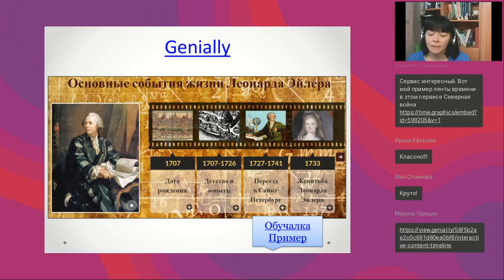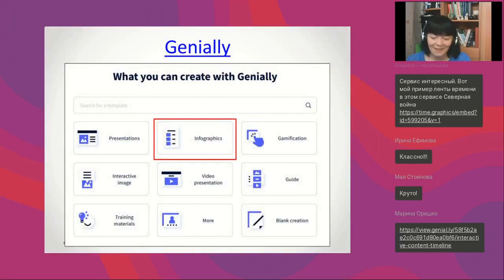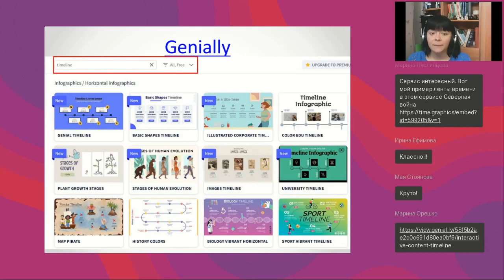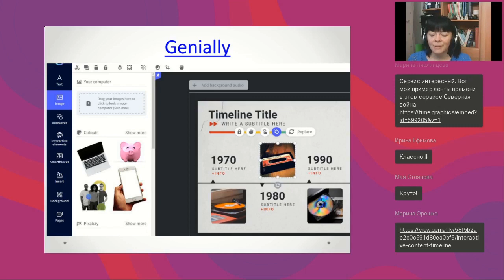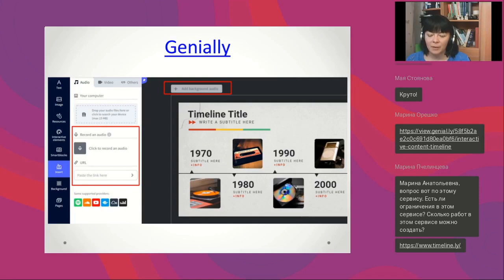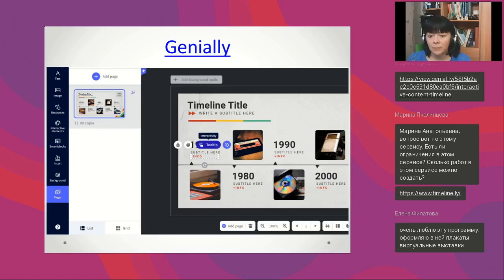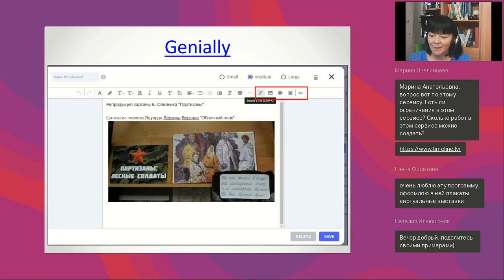GENIALLY — универсальный онлайн-инструмент для создания интерактивного контента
Полная запись вебинара "Онлайн-сервисы для создания лент времени" от 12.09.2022

Лента времени — один из способов визуализации информации. Это временная шкала, на которую в хронологической последовательности наносятся события. К каждому эпизоду можно добавить изображения, видео, ссылки на веб-ресурсы. С помощью лент времени (цифровых хроник) можно рассказать о биографии и творчестве писателя, истории родного города и о многом другом.